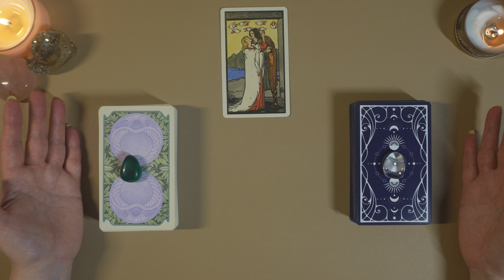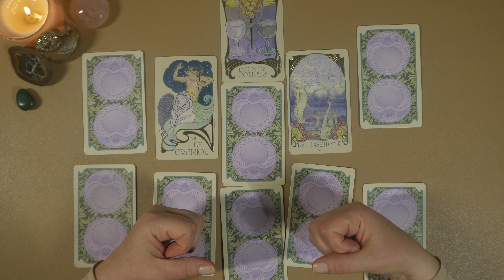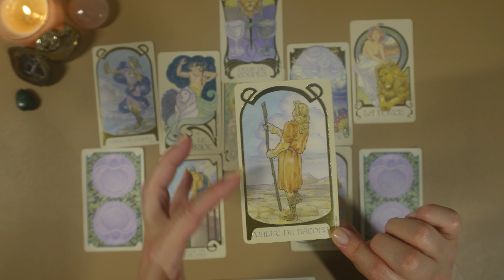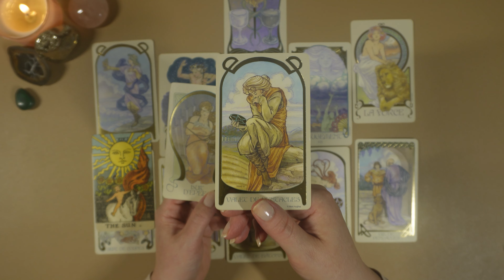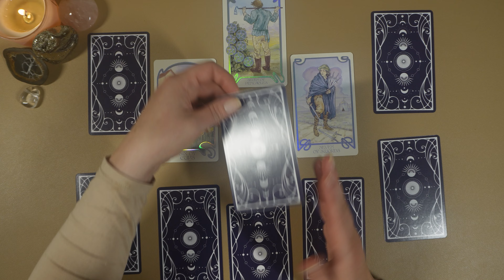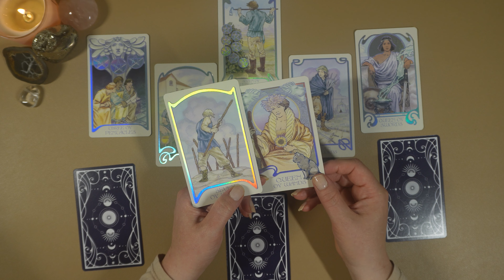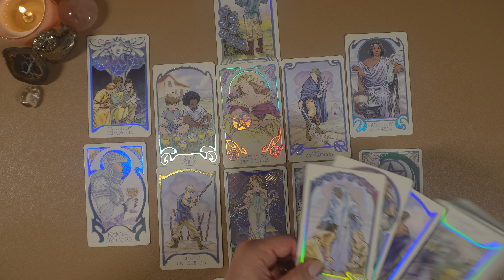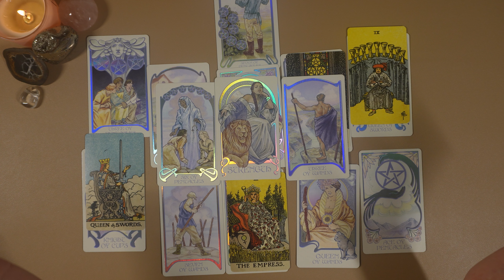💎💕Guidance sentimentale du mois de juin 2023 à 2 choix 💕💎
Je vous souhaite la bienvenue pour votre guidance sentimentale du mois de juin 2023 à 2 choix

Minuterie:
00:00 présentation introduction
01:53  Choix  1  la Malachite
21:54  Choix 2  le Cristal de Roche

Review comparative pour vous aider à faire votre choix 🔎

Jeux utilisés:
Le  Tarot de l'Illumination version française
L' Ethereal Visions Tarot  de Luna Edition

☀️🌑Namasté ☀️🌑
Kâm Tarot